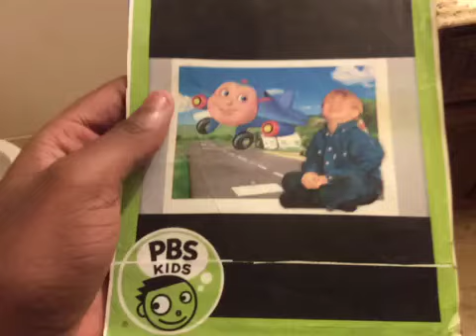PBS Kids Photo Factory